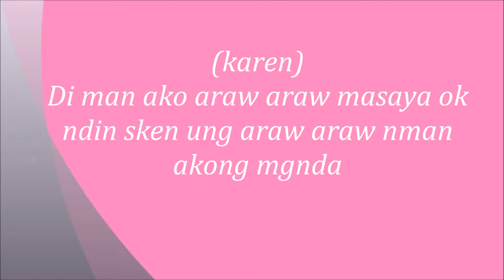yan si ate karen